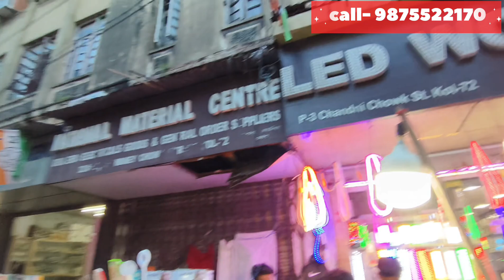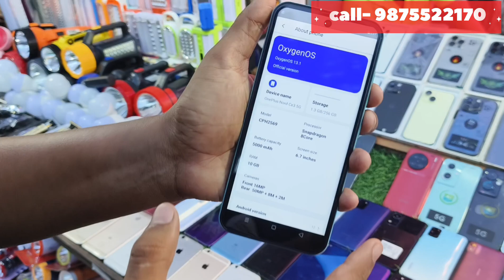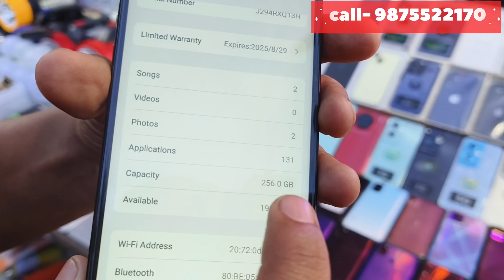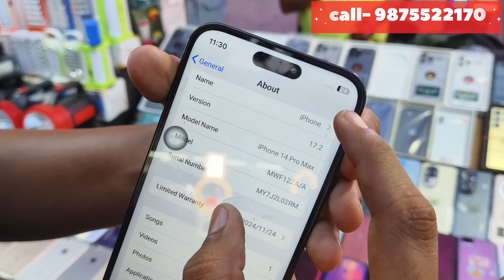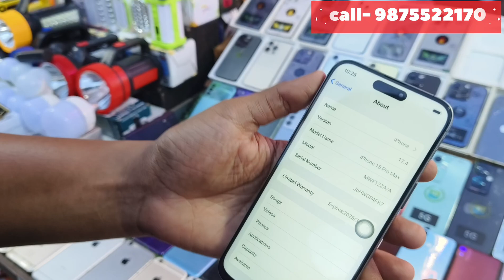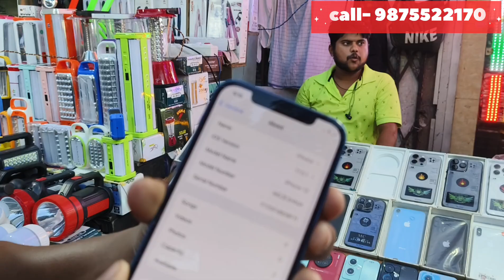Kolkata Chandni Mobile Market । Second Hand Mobile Market, Iphone Start ₹6000🤑 Delhi Chandi Chowk 😉